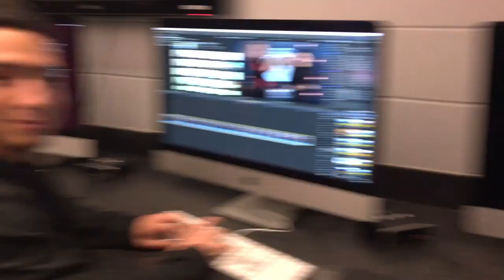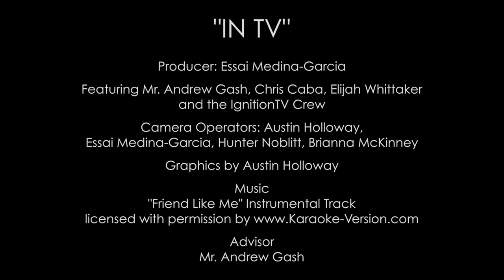07 Kathleen Senior In TV